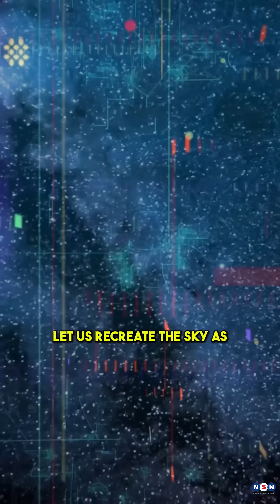Is It Real? The Truth About the Star of Bethlehem – Science Reveals All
The Star of Bethlehem has puzzled scientists and historians for centuries. Was it a planetary conjunction, a supernova, or something else? Join us as we explore the astronomical explanations behind this ancient mystery, using modern tools to recreate the skies from over 2,000 years ago. From Jupiter’s retrograde motion to Venus-Jupiter alignments, we uncover what may have inspired this iconic story. Watch now and discover the science behind the Star of Bethlehem!